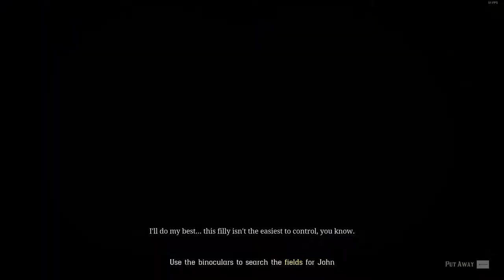Red Dead Redemption 2 |MSI GTX 1660 SUPER Gaming X |41.Bölüm | Türkçe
1899 yılında haydutların ve silah Silahşörler'in artık sonu gelmişti. Amerika yasaların ülkesi haline geliyordu. Batı bile çoktan ayak uydurmaya başlamıştı. Ancak hala bir kaç çete ortalıkta geziniyor fakat onlar da avlanıyor ve yok ediliyorlardı. AMD Ryzen 5 3600 İŞLEMCİ İLE Red Dead Redemption 2 İle yeni bir seriye başladım. Red Dead Redemption 2'de 41.Bölümde Gerçekçi zengin hikayesiyle macera ve yoğun aksiyon dolu yeni bir seriye başlamış bulunmaktayım.

Bu video Nvidia Geforce 1660 SUPER Gaming X İle Ultra Ayarlarda NVIDIA desteği ile hazırlanmıştır.

SİSTEMİM,
►İşlemci :AMD Ryzen 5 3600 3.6 GHz
►Anakart: ASUS TUF B450-PLUS GAMING 4400MHz
►Ekran Kartı :MSI GTX 1660 SUPER Gaming X
►Ram : 8X2 16 GB 3200Mhz
►HDD : WD BLUE 1TB 7200 RPM
►Kasa : XIGMATEK BEAST 4 X RGB FANLI Kasa
►Monitör : AOC 23,8 24G2U 144 Hz 1ms FreeSync
EKİPMANLAR,
►Kulaklık : LOGITECH G332
►Klavye : LOGITECH G213
►Mouse : LOGITECH G402
►Gamepad : LOGITECH F310
►Mikrofon : Snopy SN-03P
►Direksiyon : LOGİTECH DRİVİNG FORCE G29

Videoyu Beğendiyseniz ;